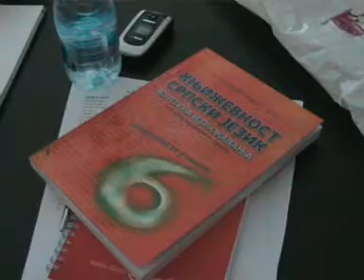Radionica kreativnog pisanja u Dečijoj biblioteci - Kragujevac.mpg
Radionica kreativnog pisanja u Dečijoj biblioteci - Kragujevac